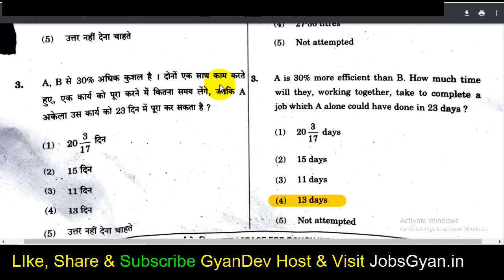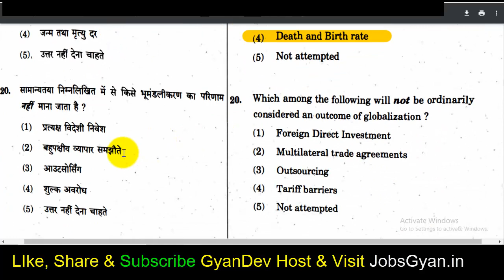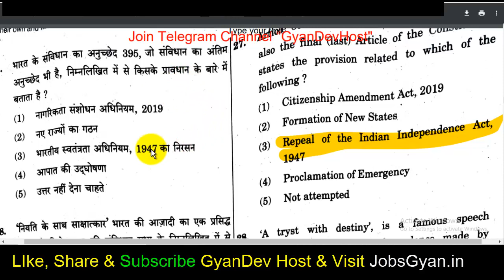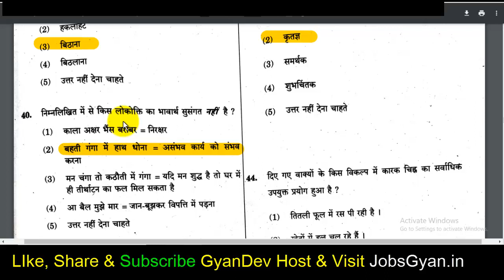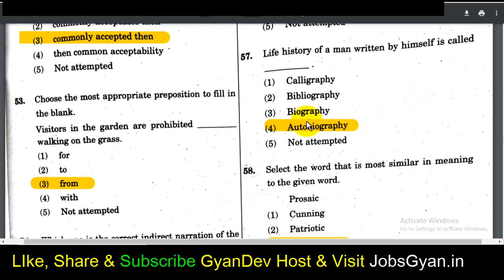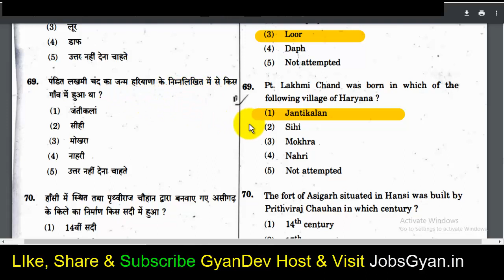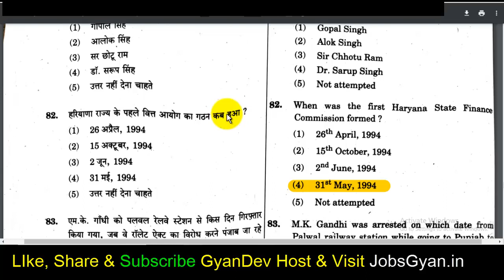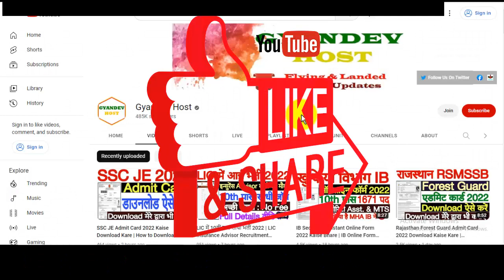HSSC CET 5 Nov 2nd Shift Answer Key 2022 | HSSC CET 5 Nov 2nd Shift Paper Solution 2022 | सटीक जवाब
Aapka Dost
GyanDev Host